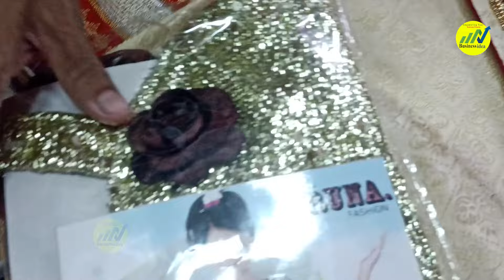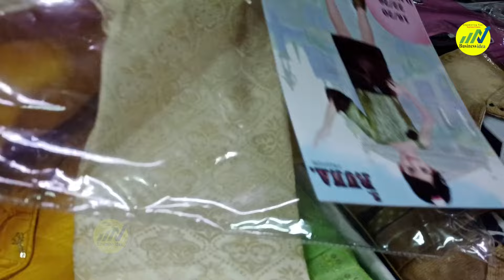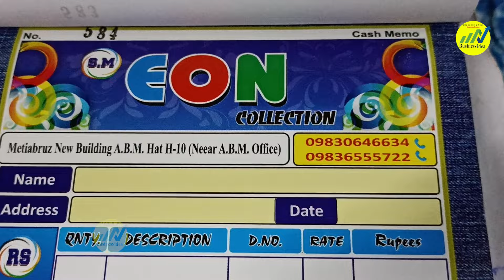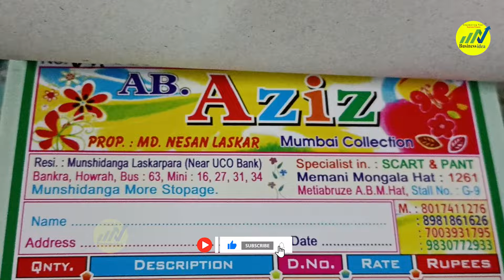KURTA PAJAMA Wholesale Market Kolkata | kids clothes manufacturer IN METIABRUZ ABM HAAT KOLKATA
KIDS WEAR wholesale market | kids clothes manufacturer IN METIABRUZ KOLKATA

बच्चों और लड़कियों की बेहतरीन पोशाकों के लिए कोलकाता के हलचल भरे थोक बाज़ार, मेटियाब्रुज़ हाट में आपका स्वागत है! हमारा यूट्यूब चैनल, बिजनेस आइडिया, आपको इस फैशन स्वर्ग के माध्यम से एक जीवंत यात्रा पर ले जाता है, जो आपके छोटे बच्चों के लिए असंख्य रंगीन और ट्रेंडी पोशाकें प्रदर्शित करता है। नवीनतम शैलियों की खोज करें, सुरुचिपूर्ण फ्रॉक से लेकर चंचल पहनावे तक, सभी थोक मूल्यों पर। गुणवत्तापूर्ण कपड़ों, जटिल डिज़ाइनों और बजट-अनुकूल विकल्पों की दुनिया में उतरें, जो खुदरा विक्रेताओं और माता-पिता दोनों के लिए उपयुक्त हैं। हमारे साथ जुड़ें क्योंकि हम मेटियाब्रुज़ हाट की हलचल भरी गलियों का पता लगा रहे हैं, जो आकर्षक और किफायती बच्चों के फैशन के लिए आपका वन-स्टॉप गंतव्य है! किड्सफैशन होलसेलमार्केट METIABRUZHAAT कोलकातामार्केट बिजनेसआइडिया"

Peoples quarry solve:
Biggest Kids Wear Manufacturer in Kolkata
Biggest Kids Cloth Wholesale Market in Kolkata Metiabruz abm haat
kids clothes manufacturer IN METIABRUZ KOLKATA
branded kids wear wholesale market
kids clothes manufacturer
kids clothes manufacturer surat
Cheapest kids wear wholesale market in Surat | बच्चो के कपड़े मात्र 50/- से || Kids Wear Collection
cheapest kids wear wholesale market in delhi
cheapest kids wear wholesale market in delhi gandhi nagar
kids wear wholesale,kids wear
kids cloths wholesale
kids garments wholesale
kids garments
baby wear wholesale
girls wear wholesale
boys wear wholesale
baba suit wholesale
kids kurta pajama wholesale
kids suit wholesale
kids dresses wholesale
kids frock wholesale
kids wear wholesale market
surat kids wear

আপনার বা আপনার এলাকার কোন শিল্প বা কাজ , এই চ্যনেলে দেখাতে চাইলে আমাকে এই নম্বরে  whatsapp করুন -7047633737
अगर आप अपनी या अपने क्षेत्र की कोई कला या कृति इस चैनल पर दिखाना चाहते हैं तो मुझे इस नंबर पर व्हाट्सएप करें-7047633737

We are available at  ;
Must Watch OUR MORE YOUTUBE VIDEOS  :
बच्चों का कपड़ो का थोक बाज़ार एबीएम हाट कोलकाता  METIABRUZ HAAT KIDS WEAR DRESS  MANUFACTURER MARKET
business research before starting any business. we at startup authority are not responsible for
any business loss or mistake you will do during your business lifecycle.
DECLARATION:
👉 This video is just for knowledge and to explore Market.